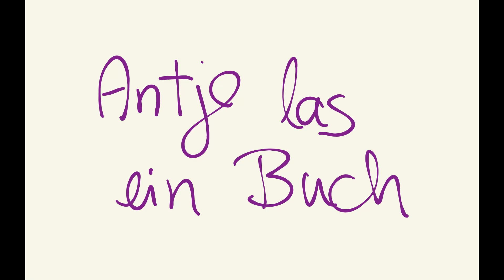Laura Perler: Selektioniertes Leben - Eizellenspende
Eine feministische Perspektive auf die Eizellenspende, Edition Assemblage 2022, 284 Seiten, 18 Euro. | Reproduktionstechnologie, Fortpflanzung, Kinderkriegen, In Vitro Fertilisation, Kinderwunsch